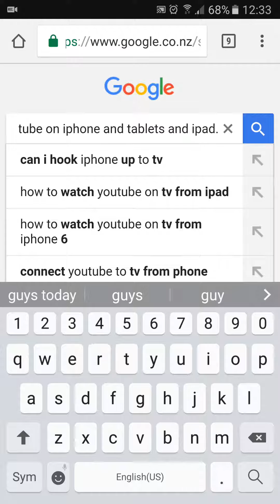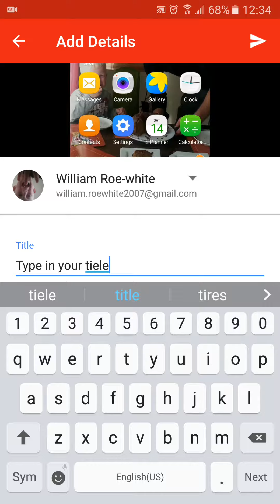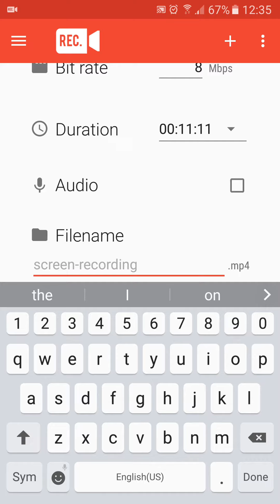How to upload a YouTube video on iPad iPhone and tablets.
Hi guys today I'm showing you how to upload a YouTube video on iPad iPhone and tablets. Easy!